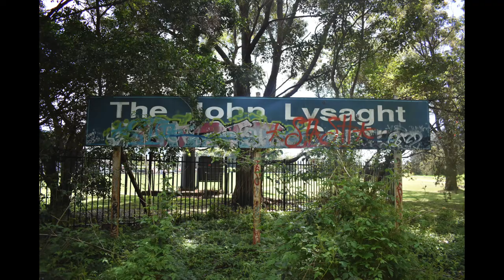Hidden Wollongong - The Stormdrain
Hidden between the Illawarra’s natural and modern worlds exist some places where these two things intertwine, if you know where to look. A hidden refuge where art and nature thrive together lies a few minutes’ drive south of Wollongong Central.